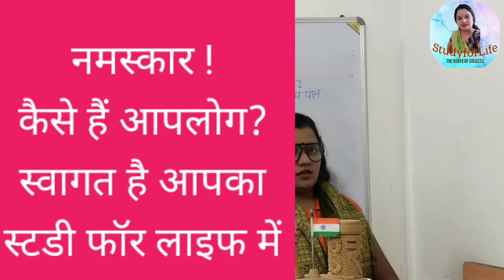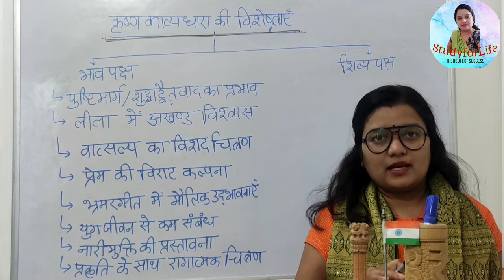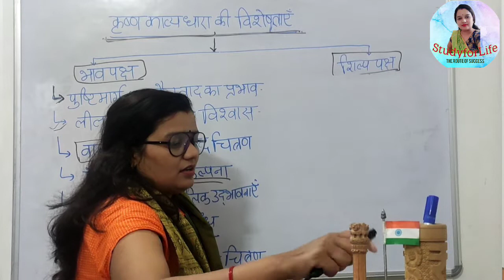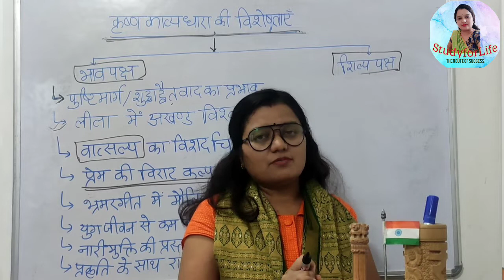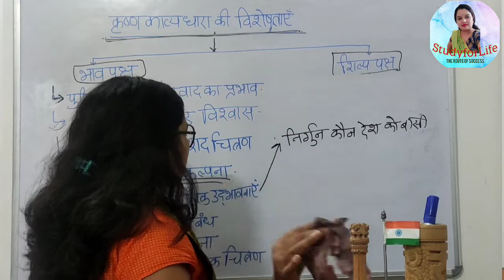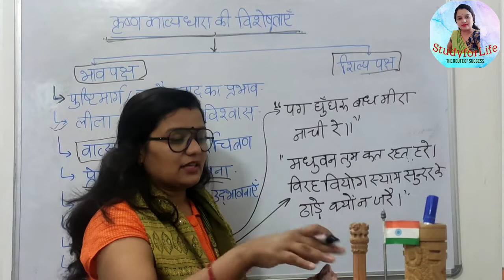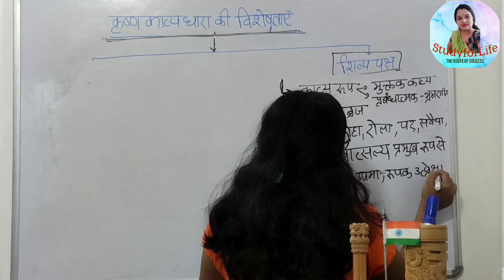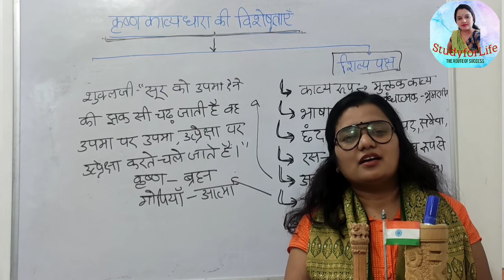हिन्दीसाहित्य-कृष्णभक्ति काव्यधाराकी विशेषताएँBPSC uppcs Hindisahitya literature@ARTI_DWIVEDI_Artist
आरती द्विवेदी ..

ये टेलीग्राम चैनल का लिंक है
Success for Life
THE ROUTE OF SUCCESS